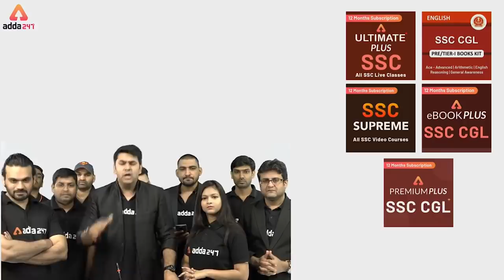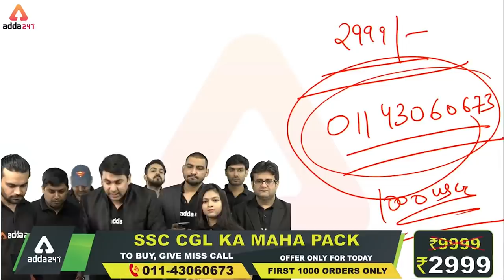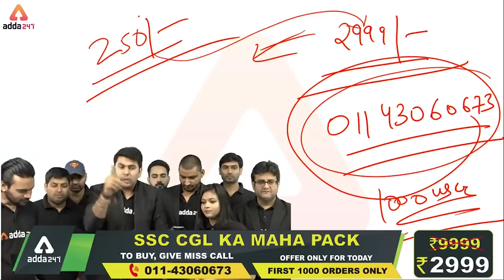SSC CGL | Maha Pack | Adda247 | All Batches, Videos, Tests, Books & ebooks | Rs. 2999 only